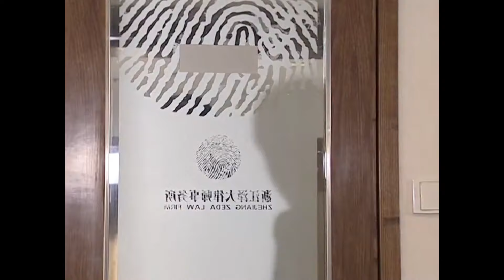【好看都市家庭剧】三十未婚 06 | 马伊琍不满包办婚姻，离家出走投奔小姨，爱上对门邻居律师，不料未婚夫却在此时出现（《我的前半生》《赤热》马伊琍、黄晓明）— 2024最新电视剧